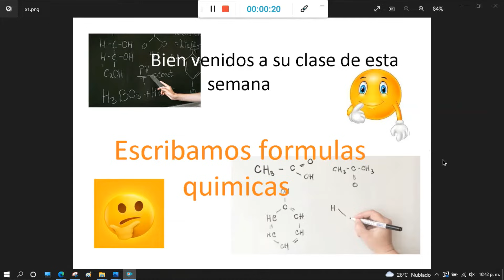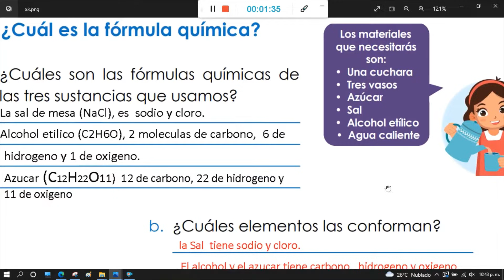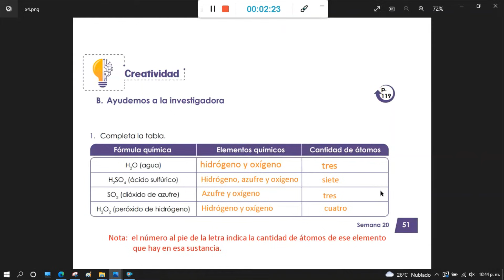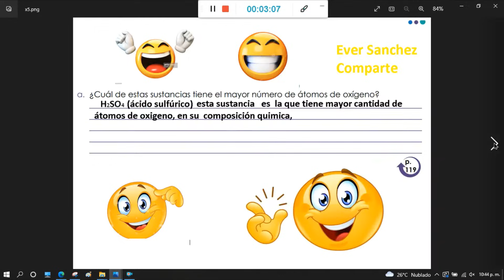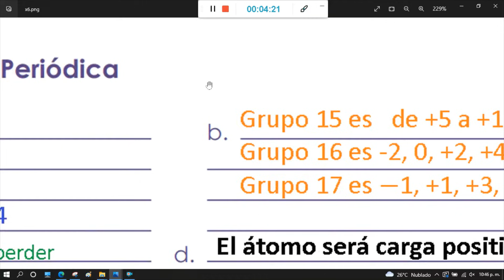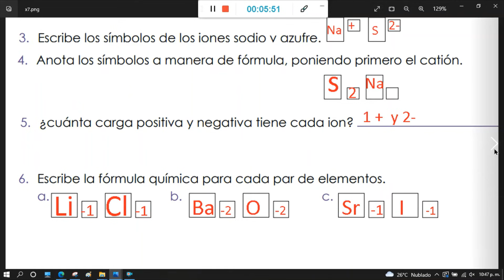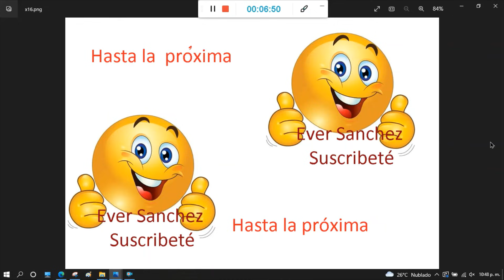Escribamos formulas quimicas , cuaderno de trabajo, ciencias y tecnología 5° grado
semana 27  MINED 2022